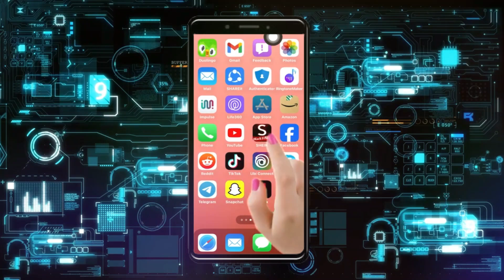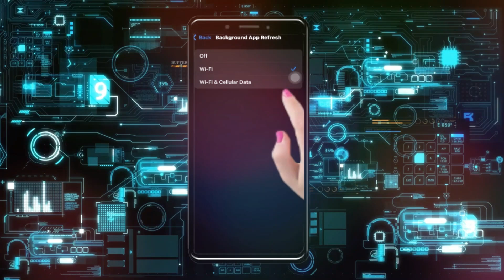Cómo solucionar que Facebook sigue fallando en iPhone | Problema de Facebook detenido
facebook,solucionar error se ha detenido la aplicación,facebook se ha detenido solucion,facebook no funciona,¿cómo solucionas los problemas de facebook?,facebook se ha detenido android,facebook se cierra solo en android,facebook se ha detenido,¿cómo soluciono que facebook no se cargue?,por que facebook se cierra solo,facebook se ha detenido solucion samsung,¿cómo puedo solucionar mi problema de messenger?